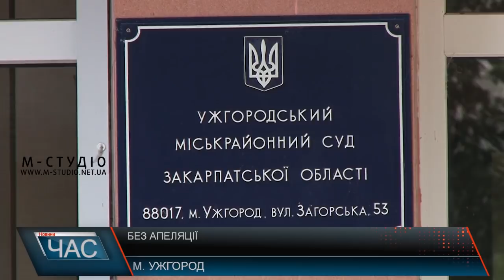Без апеляції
Сьогодні Апеляційний суд розглядав заяву адвоката винуватця смертельної аварії 13 липня в Перечині Віктора Олефіра. 16 липня суд першої інстанції обрав йому запобіжний захід – тримання під вартою до 11 вересня, без можливості внести заставу. З таким рішенням не згідна сторона захисту. Адвокат підозрюваного Анатолій Качайло подав апеляцію. На попередньому засіданні він просив своєму підзахисному домашній нічний арешт або ж визначити суму застави.
Однак з позицією свого адвоката, виявляється, не згідний сам Віктор Олефір.